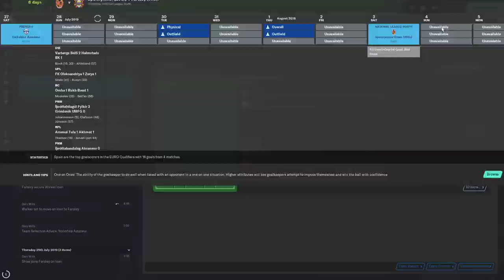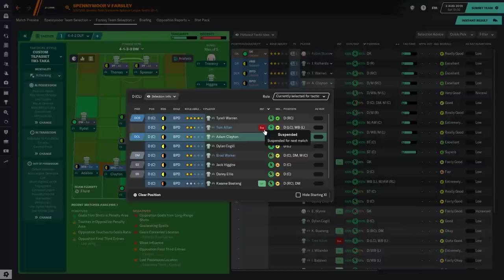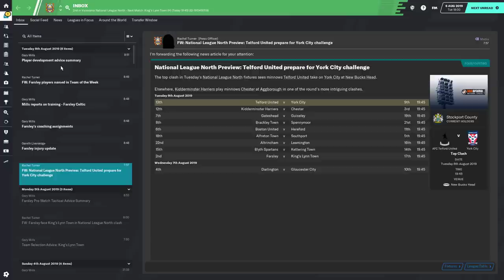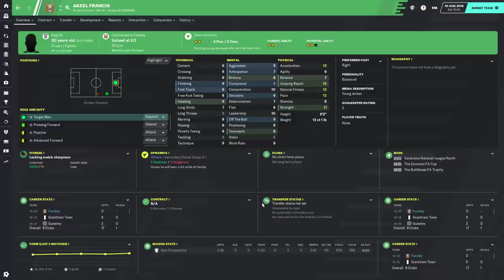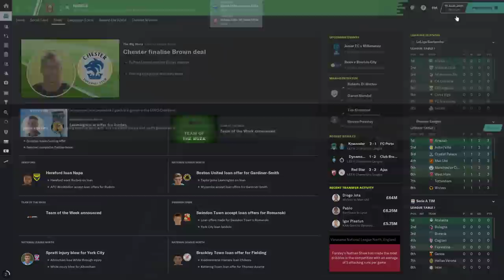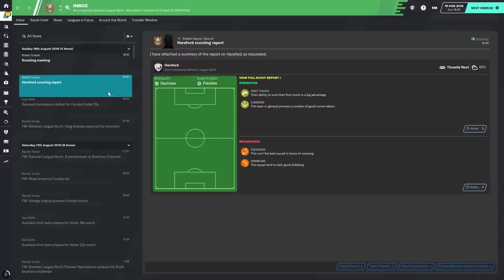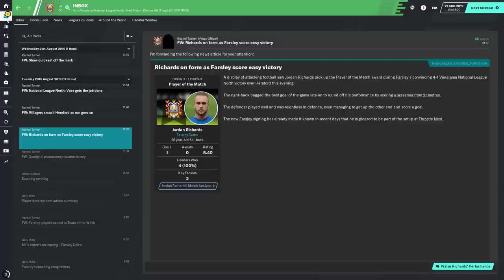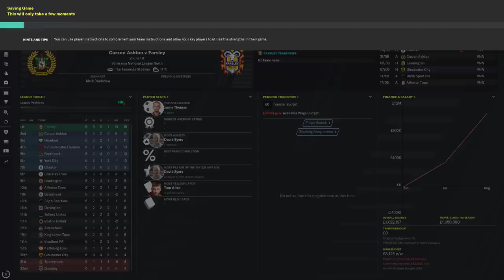Farsley Celtic | The Celt Army | Ep2 | LET'S START THE SEASON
Football Manager 2020 lets play series with Farsley Celtic, aiming to get from National North to the Premier League.

If you wish to donate to Jamie, the streamer for YouTube, visit this